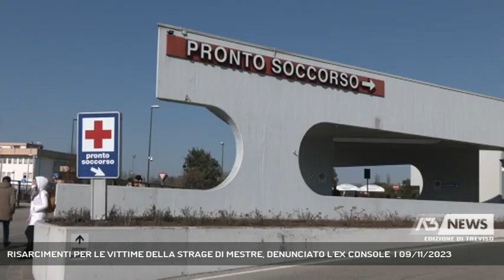RISARCIMENTI PER LE VITTIME DELLA STRAGE DI MESTRE, DENUNCIATO L'EX CONSOLE | 09/11/2023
A3 NEWS Treviso 09/11/2023 - TREVISO - Strage di Mestre. Indagati per truffa e circonvenzione di incapace l'ex console dell'Ucraina Marco Toson e la sua assistente. Avrebbero fatto firmare ai feriti in ospedale deleghe in bianco per gestire le cause civili || La Procura di Treviso ha aperto un fascicolo. Due gli indagati con l'ipotesi di reato di truffa e circonvenzione di incapace. Si tratta dell'ex console onorario dell'Ucraina Marco Toson e la sua assistente Larissa Vassilieva. A far scattare le indagini la denuncia presentata ai Carabinieri di Treviso da parte della parente di uno dei feriti. Secondo quanto sarebbe emerso, in forza di un ruolo che non aveva più, quello console, avrebbe chiesto ai alcuni feriti di firmare delle deleghe in bianco per la gestione dei risarcimenti a beneficio di un legale di sua fiducia di Padova.  Non solo ma ad entrare nelle stanze dei ricoverati della strage di Mestre, sarebbe stata la sua assistente: li avrebbe convinti quando erano allettati, semi sedati e intontiti dai farmaci. Ad innescare le prime perplessità dei famigliari giunti in ospedale la scoperta che Toson non aveva più l'incarico per il quale si era presentato.  Nei racconti dei famigliari, Toson imprenditore e presidente dell’associazione Hope Ukraine, si sarebbe reso disponile appena accaduta la tragedia a trovare degli alloggi individuali da lui ai famigliari e mettere a disposizione la sua assistente come traduttrice. Ora saranno gli inquirenti a dover far luce su una vicenda già terribile e piena di dolore. Tutto questo in una tragedia costata la vita a 21 persone e 18 feriti. Intanto Toson repinge le acc (Servizio di Daniela Sitzia) - Segui Antenna Tre anche sul digitale terrestre! Visita il sito